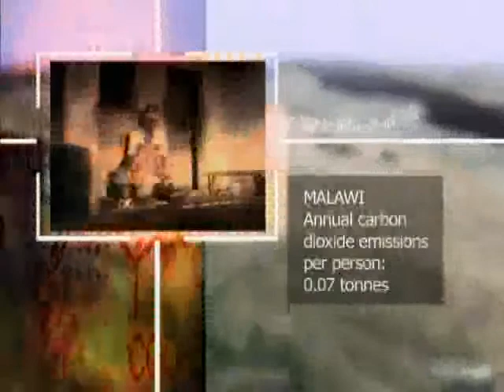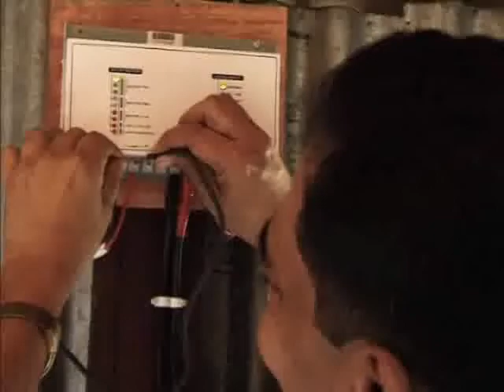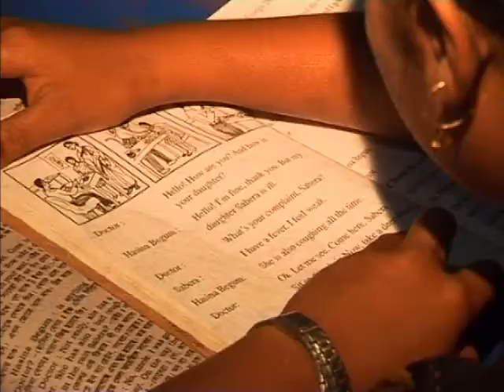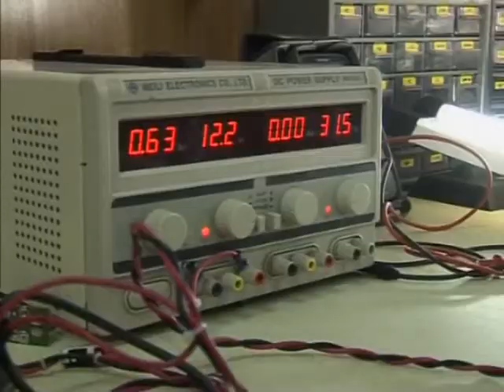Climate Challenge: Bright Ideas Part 1 of 3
In our final programme, we take a look at bright ideas that could cut fossil fuel use in the future.

In Comilla district, Bangladesh, villages only reachable by boat are now getting electricity, thanks to solar home systems designed and built in the country for local needs. County Durham, in the UK was at the heart of coal mining country. With most of the pits closed, a village school is now blazing a trail in energy production once again, by making it's own power and becoming an exporter of electricity to the national grid. Malawi, where the demand for charcoal and wood for cooking is causing widespread deforestation, a new super efficient design of stove is taking off, halving fuel wood consumption. In Barnsley, in the UK, biomass is making a comeback as high efficiency woodchip boilers, burning wood from renewable sources, are being adopted by the council for heating tower blocks.